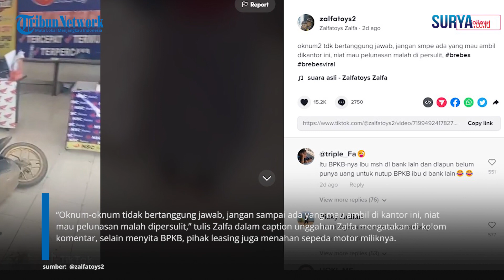VIRAL! EMAK-EMAK Marah Hingga Rusak Motor, Dipersulit Untuk LUNASI ANGSURAN KREDIT di Leasing Brebes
VP: Erricson

SURYA.CO.ID - Seorang ibu asal Kabupaten Brebes, Jawa Tengah ngamuk setelah keinginannya untuk melunasi angsuran kredit dipersulit oleh pihak leasing.

Video yang pertama kali diunggah oleh akun Tiktok zalfatoys2.

Zalfa yang mengenakan kerudung merah sedang meluapkan emosinya dengan memukul sepeda motor dengan merk Honda Vario menggunakan kursi. Pria-pria yang ada di lokasi pun terlihat dalam video hanya bisa pasrah.